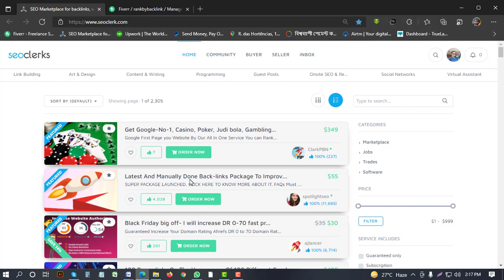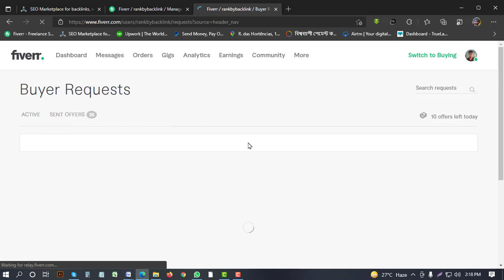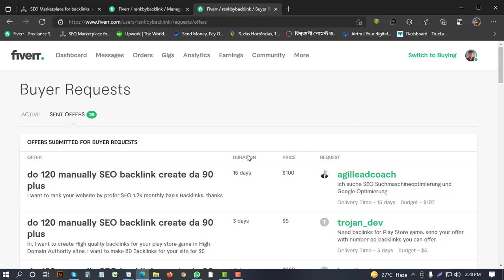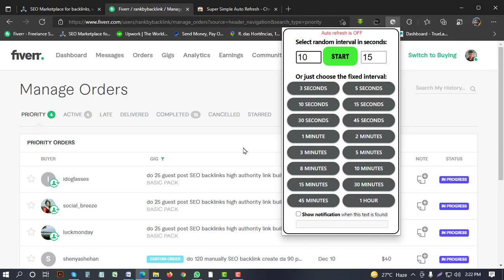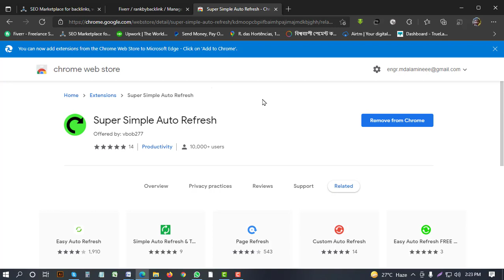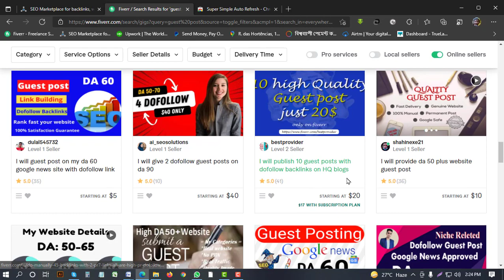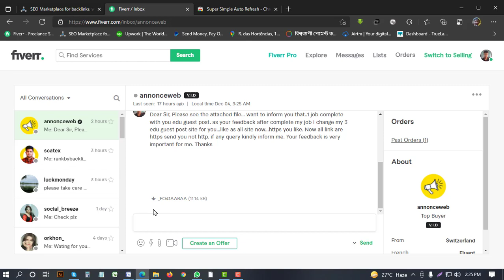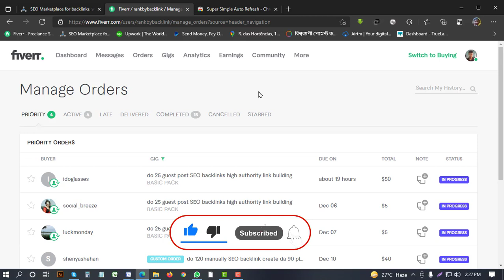Fresh Freelancer দের জন্য Fiverr এ দ্রুত কাজ পাওয়ার ৩ টি কার্যকরী টিপস । Fiverr Bangla Tutorial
Fresh Freelancer দের জন্য Fiverr এ দ্রুত কাজ পাওয়ার ৩ টি কার্যকরী  টিপস । Fiverr Bangla Tutorial. Make money from Fiverr by freelancing your first order very fast. Are you a new freelancer and start Fiverr marketplace job. You can try 3 tips for get fast order from Fiverr and earn money from online easy way.

এই চ্যানেলে আমি মূলত ফ্রিল্যান্সিং, ইনফরমেশন টেকনলোজি বিষয় নিয়ে আলোচনা করে থাকি।

এছাড়া আমাকে সোশ্যাল মিডিয়া তে ফলো করতে পারেন আপনার যেখানে ইচ্ছাঃ ফেসবুক পেজ